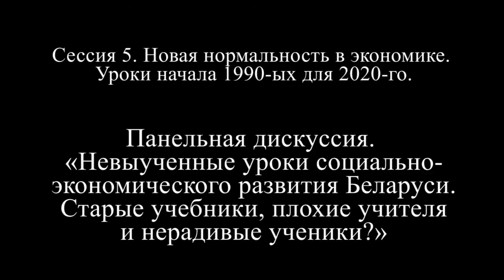Адвокаси Кэмп – 2017 - Панельная дискуссия «Невыученные уроки»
Адвокаси Кэмп – 2017 (3-й день) - Сессия 5. Новая нормальность в экономике. Уроки начала 1990-ых для 2020-го.

Панельная дискуссия «Невыученные уроки социально-экономического развития Беларуси. Старые учебники, плохие учителя и нерадивые ученики?»

Леонид Заико
Виктория Василевич
Александр Агеенко

video by
Vladimir Baranich